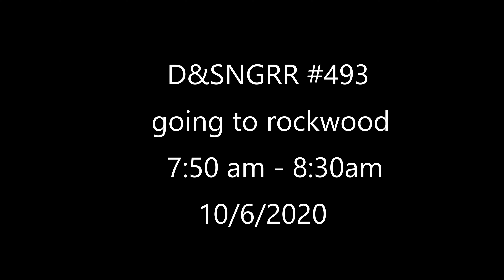Durango and Silverton #493 going to Rockwood for the week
Durango and Silverton #493 going to Rockwood for the week in the morning
sorry for the road noise